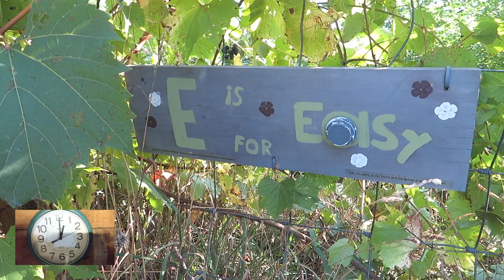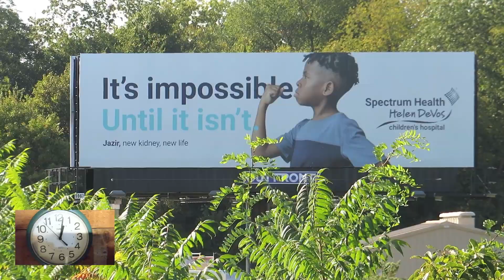Bob Billy's Cuppla Minits Thursday with a Special Guest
Join Bob Billy as he takes on the challenge of finding a geocache in a "couple of" minutes.